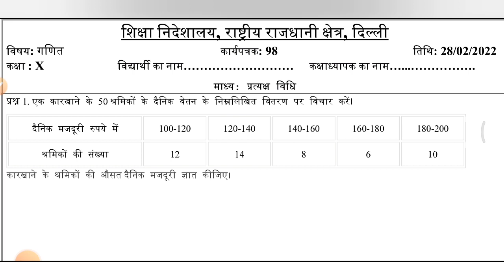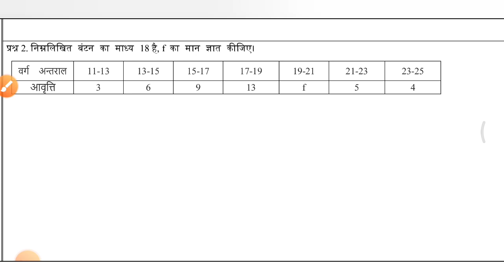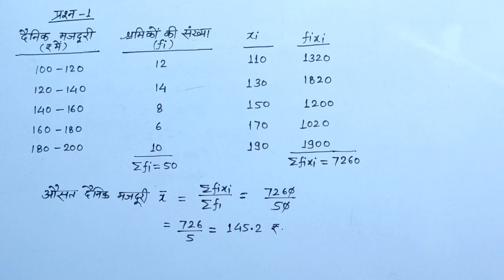Class 10 Maths Worksheet 98 || Hindi Medium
join telegram Link for Solution With Answer